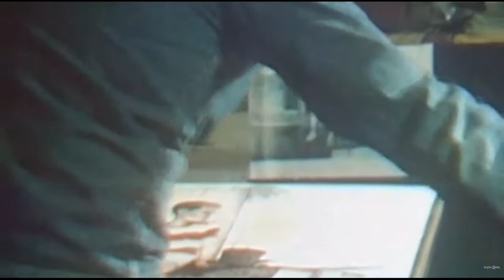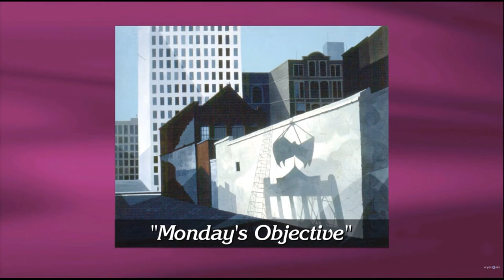Rolland Golden's 2014 Ogden Exhibition from WYES "Steppin' Out" with Peggy Scott Laborde & John Kemp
Rolland Golden's 2014 Ogden Museum of Art Exhibition titled "An Alternate Vision", featured on WYES/PBS "Steppin' Out" Program with Peggy Scott Laborde & John R. Kemp. Included is an interview and segment produced by Dominic Massa from WWL TV.  Kemp reviews Golden's Ogden Exhibition of 74+ paintings & drawings, as well as a one-man exhibit titled "The Artistry of Rolland Golden" shown at the Garden District Gallery in New Orleans, LA.